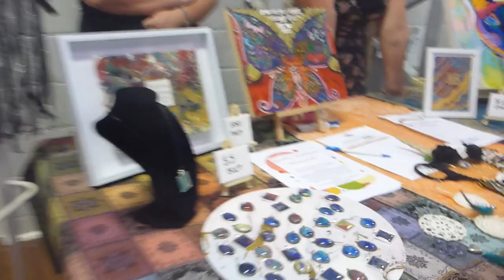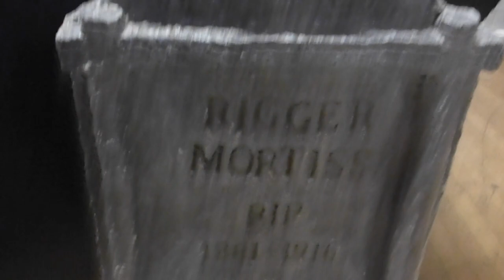Moranbah Arts Opening with the Down Under Brothers Dean and Heath Kids Channel QLD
Down Under Brother Heath takes you to the Moranbah Arts Opening. Located on Bacon st Moranbah QLD we had an amazing night filled with local talent from artists, dancers and musicians.

Baladi Gems Bellydancers
Art Party - Alaina Earl
Down Under Brother Mother
Colour Kitten Art

Isaac Region
isaac regional council
mayor anne baker

Super cute video of baby birds growing up. "Baby SUN CONURE Growth" GONE VIRAL